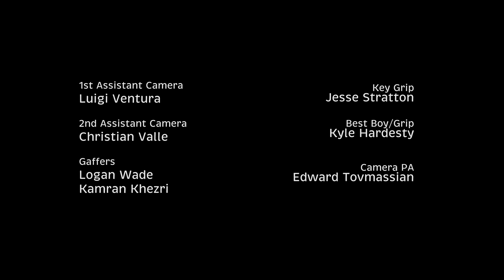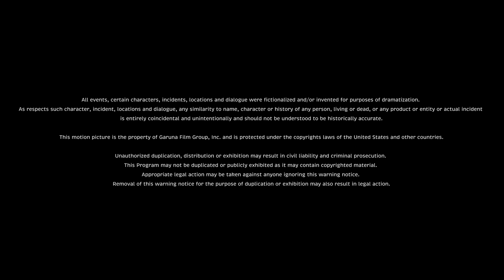I PROMISED HER LIFE | Omeleto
A grieving mother defies a ritual.

I PROMISED HER LIFE is used with permission from Robert Nazar Arjoyan.

Armenian-American Elena has recently lost her daughter Sevan, putting the mother in the heartwrenching position of burying her offspring, with whom she had a distant relationship.

In the throes of her grief, disbelief and anger, she returns from the funeral but refuses to follow the Armenian tradition of washing hands before entering the home, which is said to keep the dead from coming back.

Elena's small rebellion -- and her own unbalanced emotional state -- causes tension and disapproval at the funeral even as she seeks to understand Sevan more. The moments of conflict expose the fault lines in the family, whether it's between traditionalists who hold onto their culture with an iron grip or the younger generations that are struggling to stay in touch with the old traditions.

But her defiance also makes way for a small moment of grace, giving her comfort and acceptance during her near unbearable loss.

Writer-director Robert Nazar Arjoyan's family drama explores not just the difficult trajectory of grief and the strange moments of hope to be found within such a devastating arc, but also the line between traditions and superstitions.

The storytelling takes us intimately into Armenian culture, a milieu not often portrayed on film. Essentially one long pivotal scene in Elena's life, the rich writing, camerawork and musical score gently weave its way between the different family members, who each seem to encapsulate a different relationship with cultural heritage. Some grasp onto traditions with an iron grip, but others have a lighter, looser interpretation.

This panorama approach is emphasized by the film's visual style, which often emphasizes wider group shots over more intimate face-ups. While lead actress Anne Bedian's excellent performance as Elena forms the emotional arc that we hang the story upon, what's also important is the context that the story exists in.

The wider view allows the film to look at how tightly Armenian traditionalists hold onto their culture, understandable given their tumultuous, troubled history in the world. But after fighting so hard to keep their heritage alive, it asks why it is so difficult to question traditions as the world evolves, and what role questioners and rebels have within this.

The writing, too, allows its revelations and development to unravel gradually, letting background information and relationships unfold through its kaleidoscope of interactions and conversations. Gradually, the audience comes to understand the depth of Elena's loss, and just how much Sevan will be missed by her partner, family and community -- a depth revealed in the film's last encounter, which finally gives Elena the comfort and acceptance she needs.

I PROMISED HER LIFE tells the story of a grieving mother, the dead daughter she hardly knew and just how far a parent will go to make things right. But by overlaying an intimate cultural aspect over the universal emotions of love and grief, it gives viewers a chance to examine their own inheritances of how they acknowledge death and grief -- as well as finding our balance in letting tradition versus our own actions define us.